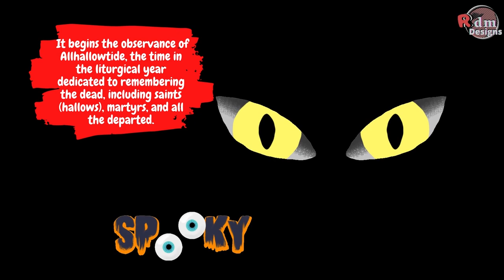What is Halloween | Halloween Meaning | Halloween 2021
What is Halloween?
Halloween or Hallowe'en, also known as Allhalloween, All Hallows' Eve, or All Saints' Eve, is a celebration observed in many countries on 31 October, the eve of the Western Christian feast of All Hallows' Day.
It begins the observance of Allhallowtide, the time in the liturgical year dedicated to remembering the dead, including saints (hallows), martyrs, and all the departed.